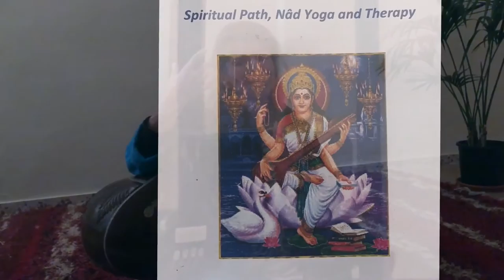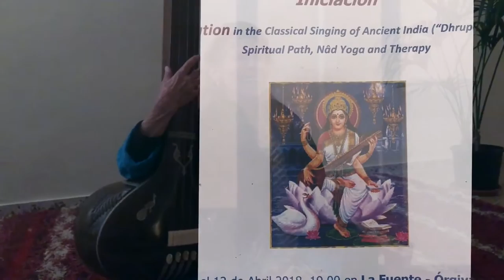Concierto de Dhrupad con Uma Lacombe en 'La Fuente' (12 y 24 abril 2018) HD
Grabado en 'La Fuente' (Órgiva) el 12 y 24 de Abril del 2018. Para verlo lo mejor en alta definición (HD : 720p y 1080p)